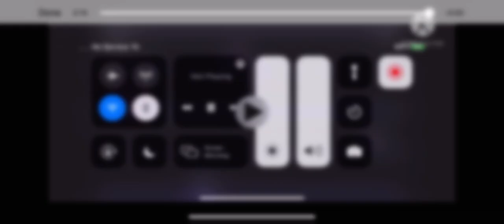Real life but I added speedrun music to it